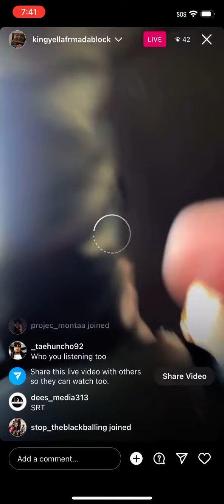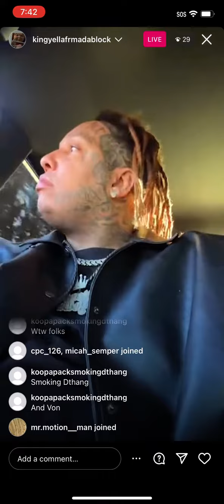King yella riding around listening to new music